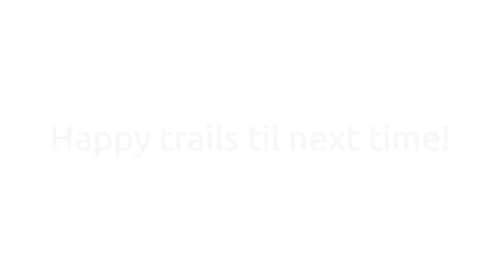Estes Park Elk Rut 2022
Video footage of the 2022 elk rut in Estes Park, Colorado.